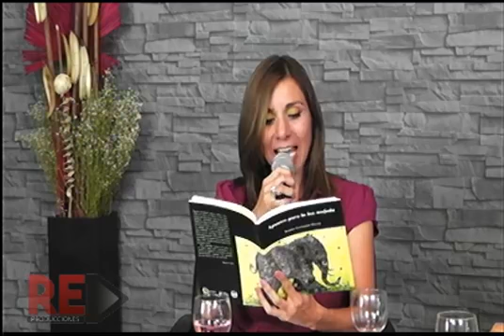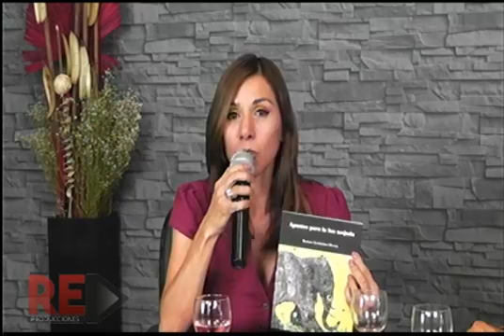Jose Luis Acosta de invitado en Tlatoani